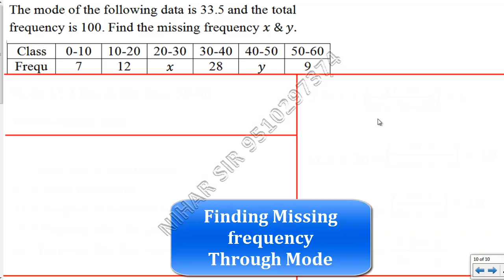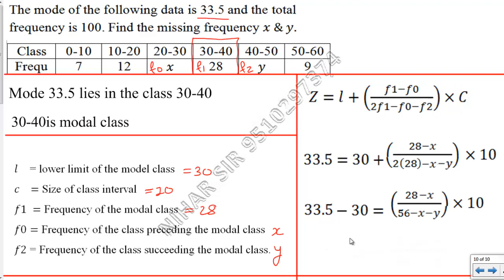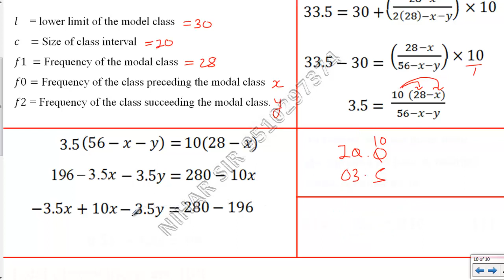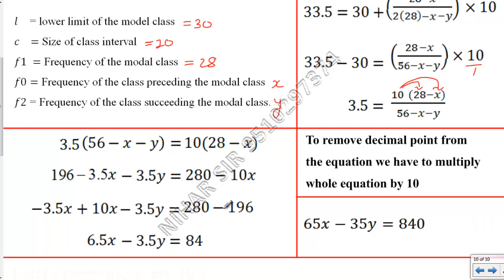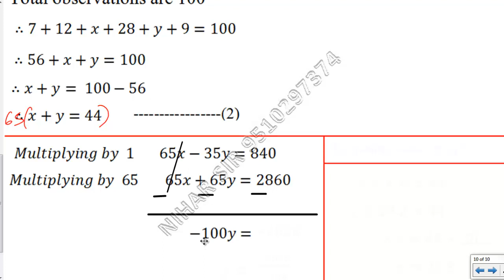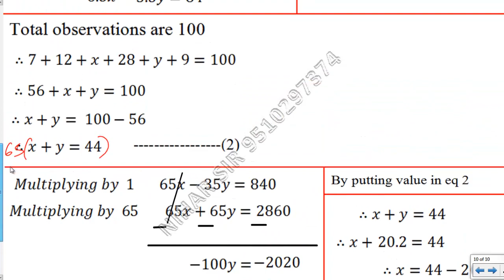5 - Missing Frequency When Mode is given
In this Video Nihar Explains How to find two Missing frequencies when Mode is given.